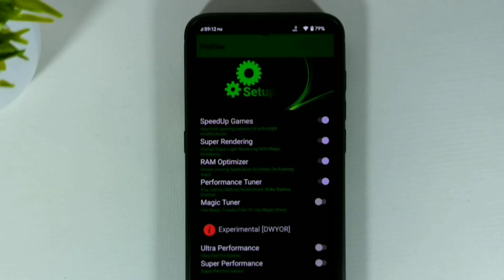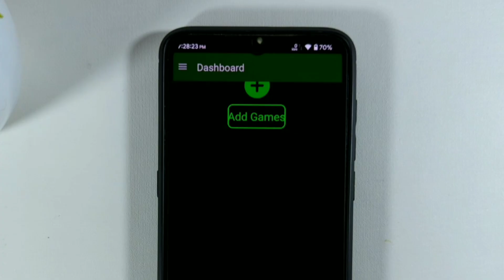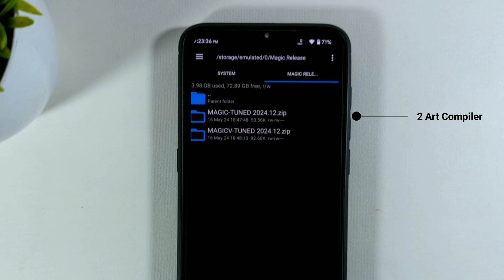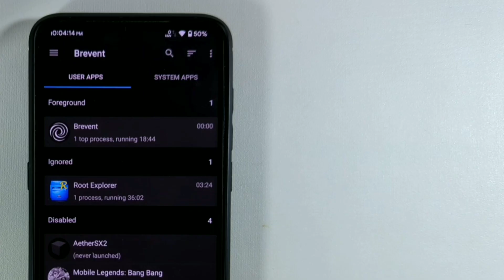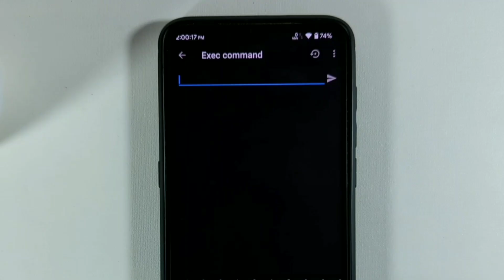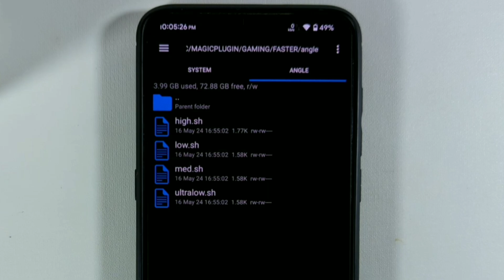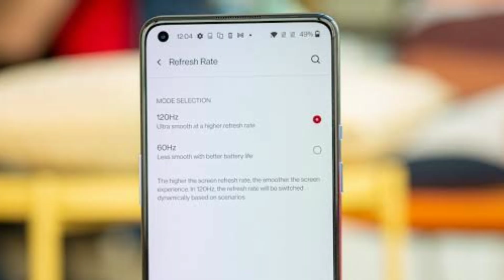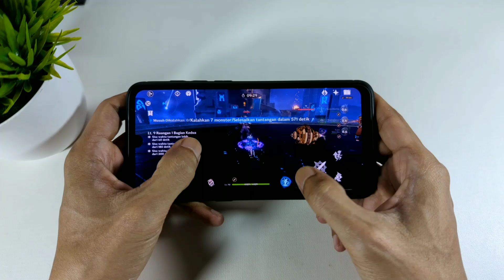Nambah FPS Tanpa Ribet! Plugin Game Tuner Magic Tweaks Terbaru!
NB: Tonton Video Sampai Habis, Pertanyaan Kalian ada di Video.